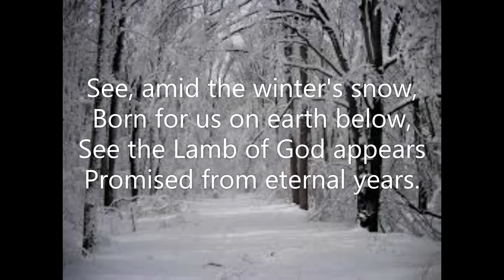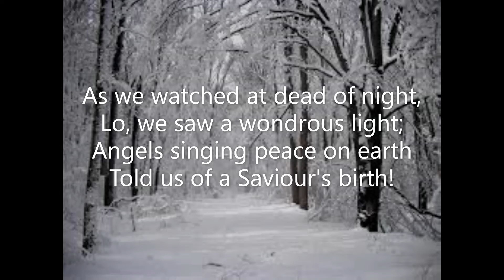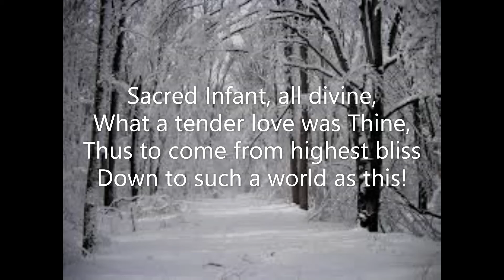See Amid the Winter's Snow (#69 New Christmas Praise 1994) The Salvation Army Caswell John Goss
Piano track for Carol #69 'See Amid the Winter's Snow' from New Christmas Praise (1994) of the Salvation Army.  Words: Edward Caswell  Music: Sir John Goss  December 2021. Piano: Robert Aszmies